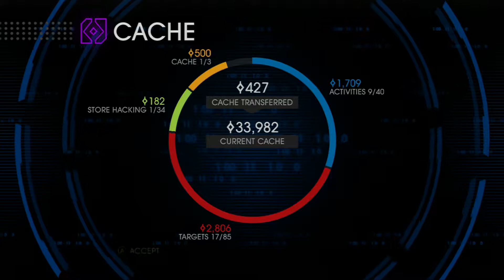Saints Row 4 Walkthrough #15 Breaking The Law